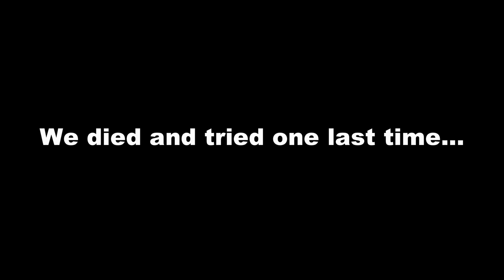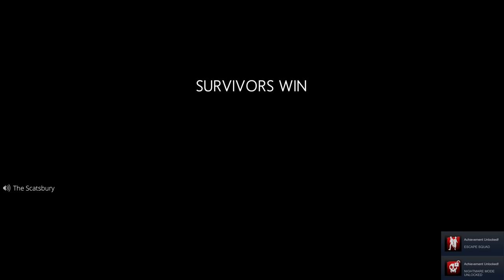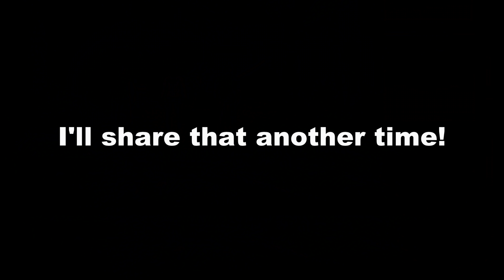In Silence - An Idiot's Insane Adventure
This game is hard to explain.  If you make the slightest sound a monster will slaughter you.  Wow I guess that wasn't so hard after all!  :)  You need to repair your car to escape, or find codes to an armory and kill the monster.  This was our first time playing, so we searched for car parts.  Nothing went wrong.

Songs/Artists:
I Am Retarded - Hemorrhoy Rogers
Brave Sir Robin - Monty Python and the Holy Grail
Hyrule Market (from Ocarina of Time) - Hyrule Symphony version
Into the Unknown - Hill